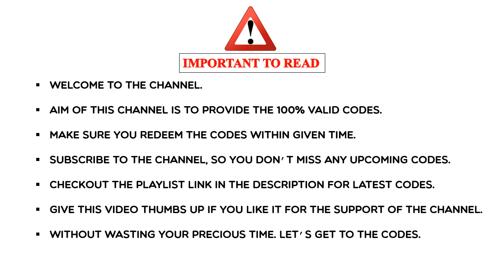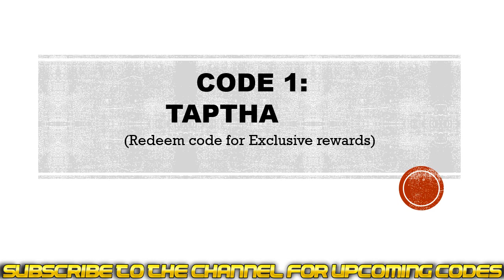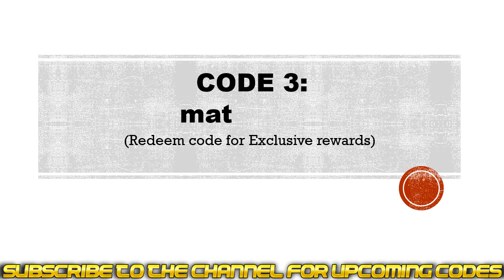Tap Force Codes | Tap Force Gift Codes | Tap Force Redeem Codes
Today I will share new gift codes for Tap Force.

Step 1: In game, tap on the Yellow Crown icon on the mid-left side of the screen.
Step 2: In new window, tap on the Gift Box icon and tap on the Redeem button.
Step 4: Tap on the Send button and that's all.